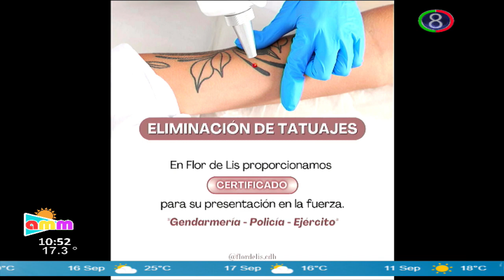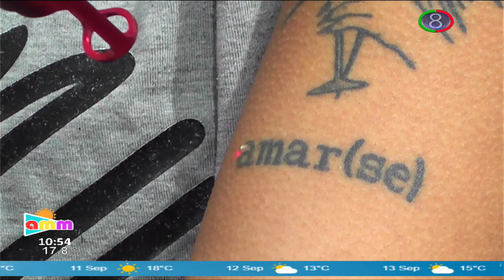¿Cómo eliminar un tatuaje? ¿Qué es el Hollywood Pell? Flor de Lis centro de belleza, Tunuyán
Somos el multimedio más importante del Valle de Uco. Con profesionales abocados al servicio de la información regional, nacional e internacional en sus diferentes soportes, TV (Canal 8), radio (Radio Dos)  y diario digital (8Digital)